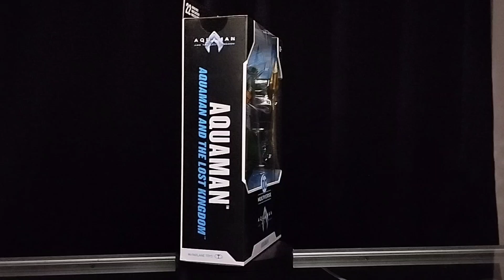Unboxing y revision Aquaman And The Lost Kingdom McFarlane Toys en español